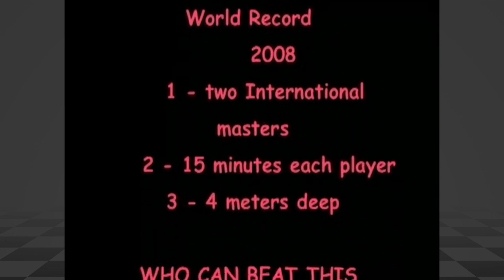Scuba Chess World Record 2008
Dutch chessmasters 'Hans Böhm' and 'Robin Swinkels' take up a chess match 4 meters below sealevel having stingrays and fish as their spectators!